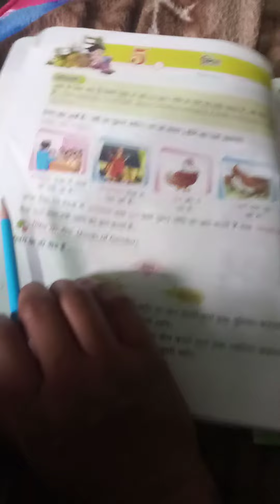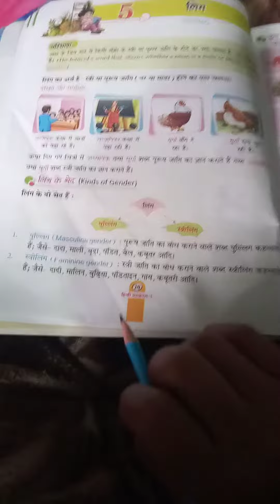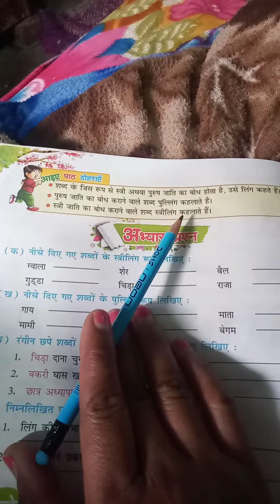hindi grammar - लिंग